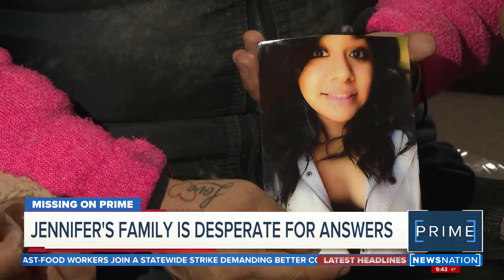Missing 24-year-old last seen before boyfriend’s crime spree | NewsNation Prime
A 24-year-old Washington woman vanished the same day investigators said her boyfriend went on a crime spree across multiple states.

Jennifer Caridad’s family members say they are feeling hopeless and desperate for any clue or attention regarding her disappearance.

In early August, Berglund Lake, a popular fishing spot, became a significant crime scene following an armed carjacking. Caridad had been dating 26-year-old Aurelio Escobar, the man suspected of the crime.